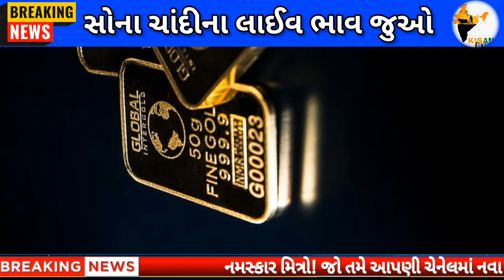સોનાના ભાવમાં હાહાકાર 😱| daily news | today gold silver rate |07/09/2024 | sonana bhav